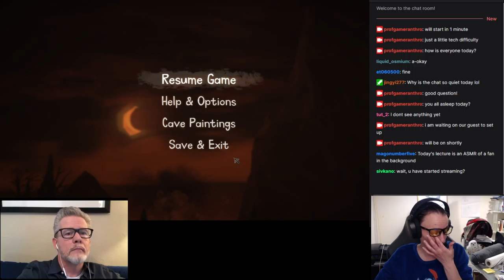277 - Coding Control w guest Dr. Malaby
Week 11, Spring 2021
Curric 277, Video Games & Learning